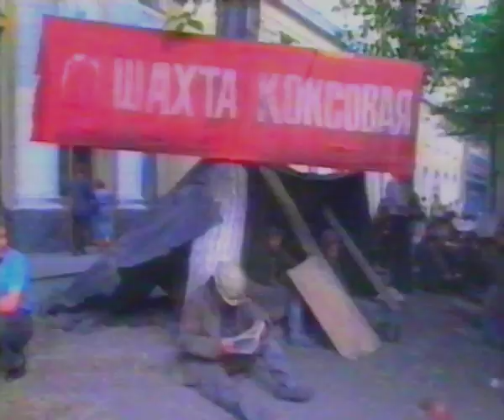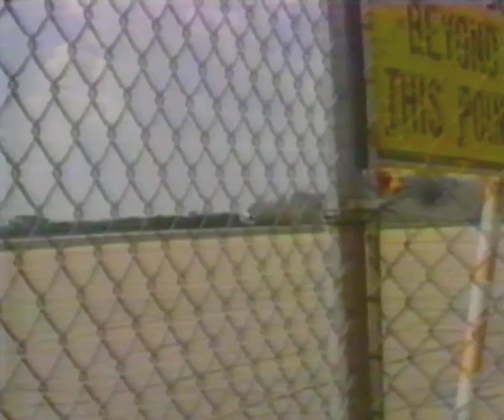ABC Late News - 20th July 1989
The first two bulletins from ABC Late News 20th July 1989, presented by Clive Hale. Topics covered:

Format: VHS, HVC0008